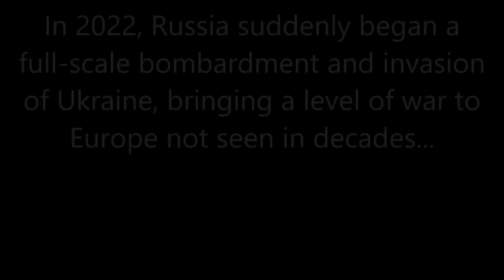The Russo-Ukrainian War: Every Day (Feb 2014 - Feb 2024)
The entire first decade of conflict between Ukraine and Russia including Crimea, Donbass, and the ongoing war.

00:00 - Intro
00:12 - Annexation of Crimea
00:30 - Donbass War
04:30 - Ongoing Russian Invasion

Information Credits:

General:
- BBC
- CriticalThreats.org
- Institute For The Study of War
- Kyiv Independent
- Liveuamap.com
- Militaryland.net
- Reuters
- The works of war_mapper
- Wikipedia
- Past Works

Additional sources:
- “Drainage of the Kakhovsky Reservoir Caused by the Russian Detonation of the Hydroelectric Power Plant.” Map. Kyiv: Ukrainian Hydrometeorological Institute of the State Emergency Service of Ukraine, 2023.
- “Satellite Detected Waters Evolution over Khersonska, Dnipropetrovska, Mykolaivska, Odeska, and Zaporizka Oblasts in Ukraine.” Map. Geneva: UNOSAT, 2023.
- “Ukraine Nova Kakhovka Dam Breach Update.” Map. Flooding Due to the Destruction of the Kakhovka Dam. Brussels: ECHO, 2023.
- "Ukrainian Partisan Warfare Events." Map. Institute for the Study of War and American Enterprise Institute's Critical Threats Project

Note that several sources mapping out the invasion may have some minor conflicting information, in which cases I tried to use my best judgement on which was the more accurate information.